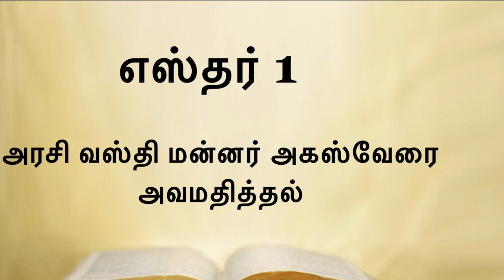#437 அரசி வஸ்தி மன்னர் அகஸ்வேரை அவமதித்தல்❕எஸ்தர் 1❕Esther Chapter 1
437 அரசி வஸ்தி மன்னர் அகஸ்வேரை அவமதித்தல்❕எஸ்தர் 1❕Esther Chapter 1

இந்த சேனலில் தொடக்கநூல் முதல் அனைத்து அதிகாரங்களும் வாசிக்கப்பட்டு வருகின்றன.

உங்கள் கருத்துகளை தெரியப்படுத்த comment செய்யவும்.